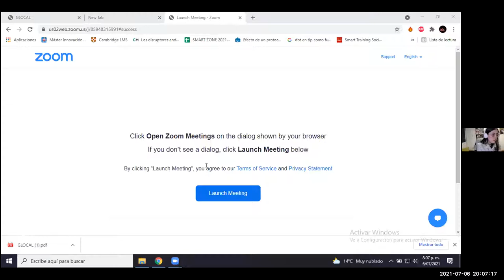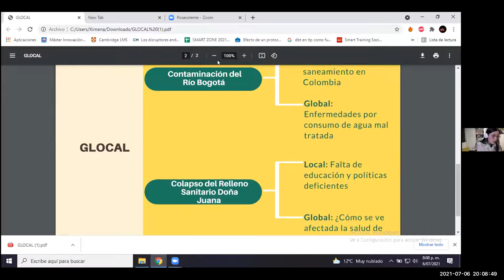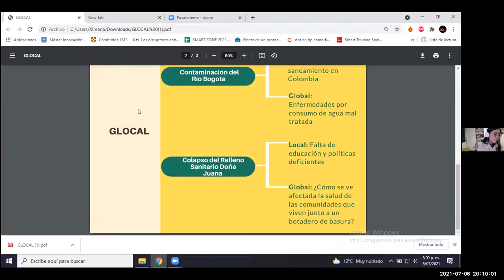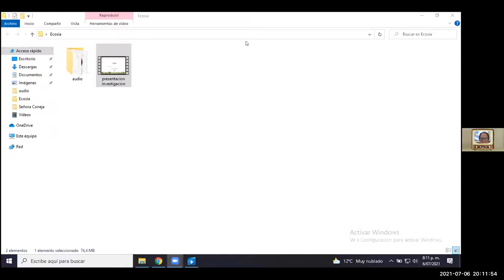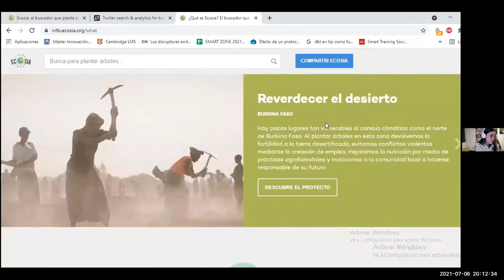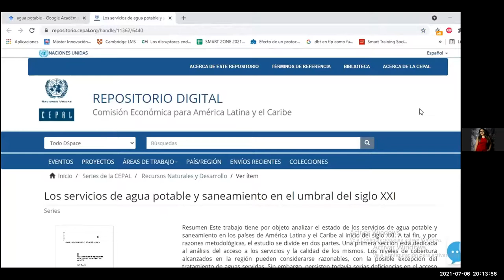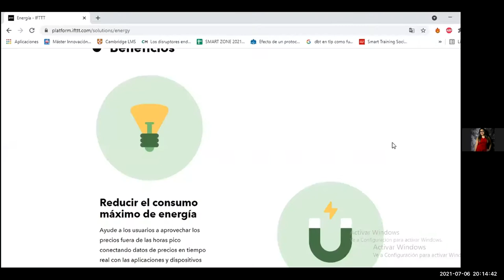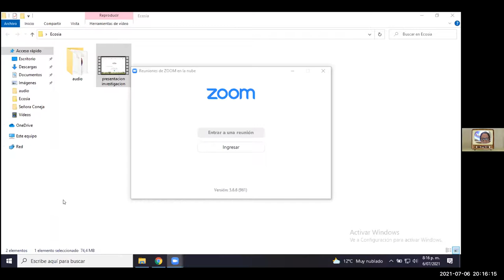Concepto de Glocal y caja de herramientas con Ximena Vallejo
Ximena nos comparte el concepto de Glocal para hacer investigación para la innovación de proyectos medioambientales y nos comparte la caja de herramientas del Máste de Innovación Mediambiental.